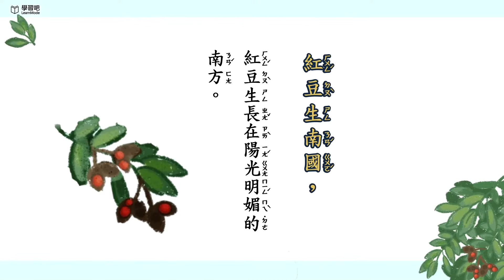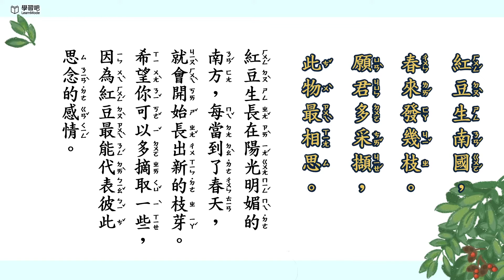相思【唐詩精選】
相思　王維
紅豆生南國，春來發幾枝。
勸君多采擷，此物最相思。

00:00:00 唐詩朗讀
00:00:29 逐句解釋
00:01:11 詩人想傳達的是
00:01:26 影片結尾
《唐詩精選》是學習吧 LearnMode 精選國小學生耳熟能詳的唐詩內容。課程涵蓋唐詩、唐朝歷史與詩人故事，並結合情境動畫、口語練習與閱讀理解練習等豐富內容，幫助孩子認識唐詩、喜歡唐詩！
更多關於「LearnMode學習吧」